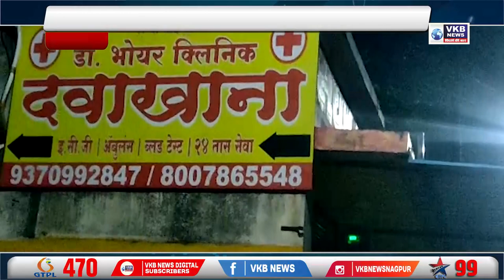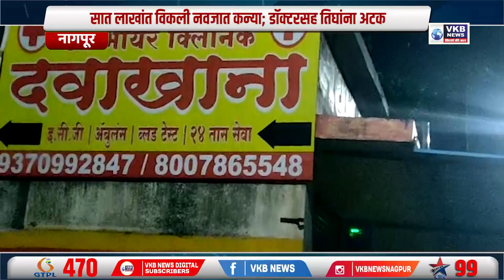सात लाखांत विकली नवजात कन्या; डॉक्टरसह तिघांना अटक